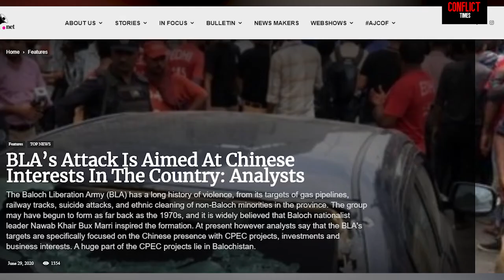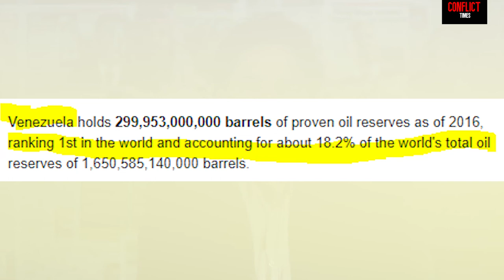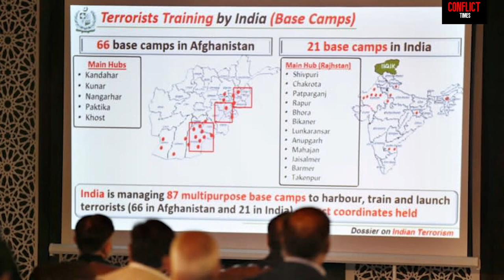Balochistan | $50Trillion untapped resources | Proxies war India,China,Iran,Pakistan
How a proxy war is being fought in the region where $50Trillion worth of precious minerals and it is not Afghanistan and the invaders are???